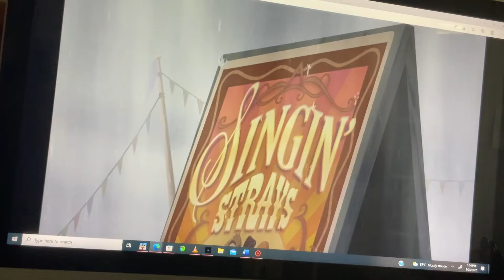Find Yourself cover